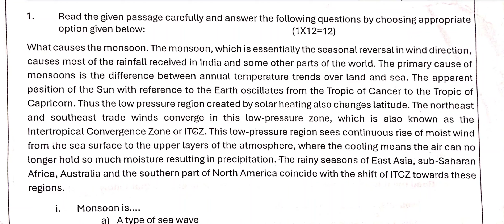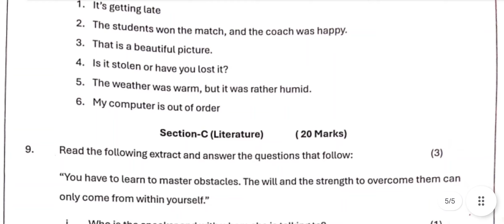Class7 English Question Paper Half Yearly Exam 2024-25 | Term I QP